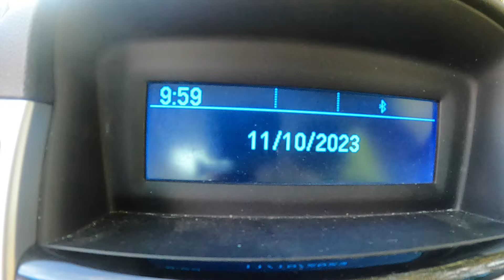11 10 2023 Surf Fishin Tybee Island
hits were slow as molasses in January but still had fun with the last fish caught was a huge Pompano !!!
see to believe !!!